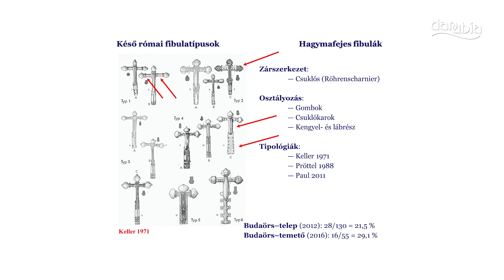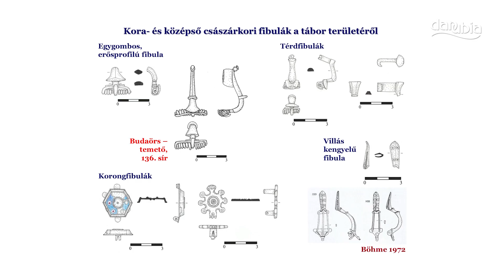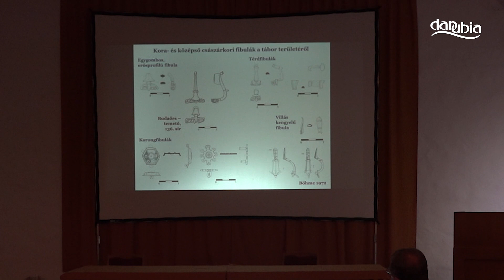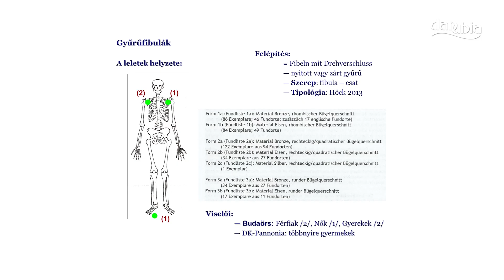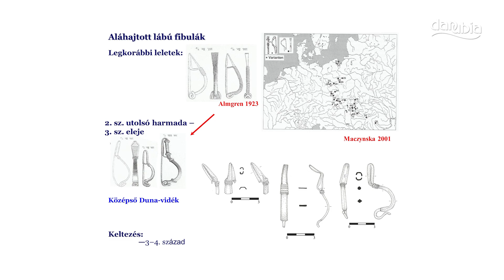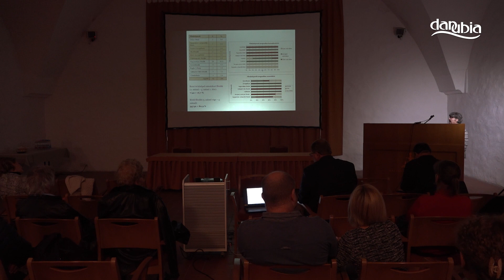A római-kori fibulákról tartott előadást Merczi Mónika régész, antropológus a Sibrik X konferencián